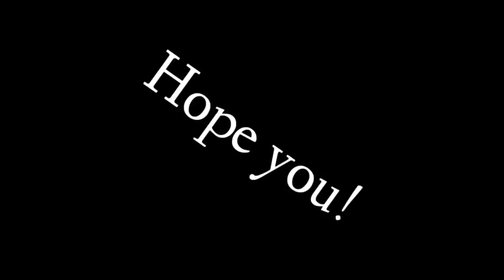"Merry Christmas" Insane Edit// New Effects!! (40 Likes!!)